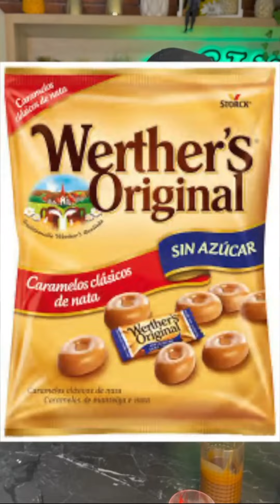TOP 5 POSTRES FACILES Y RICOS